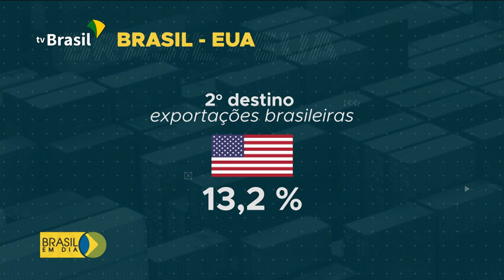Brasil apresenta oportunidades de negócios em seminário empresarial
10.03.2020 - Um dos compromissos do presidente Jair Bolsonaro nos Estados Unidos foi um seminário com mais de 300 empresários brasileiros e norte-americanos.